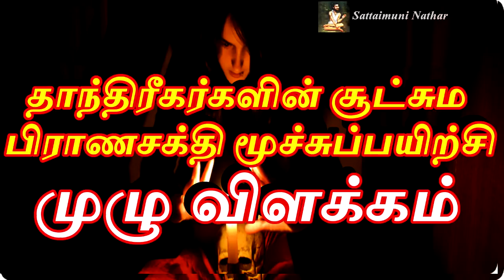தாந்திரீகர்களின் சூட்சும பிராணசக்தி மூச்சுப்பயிற்சி - Sattaimuni Nathar